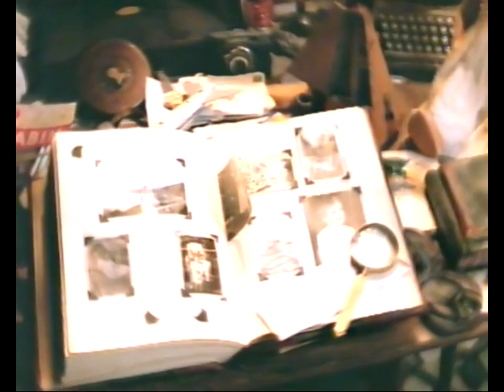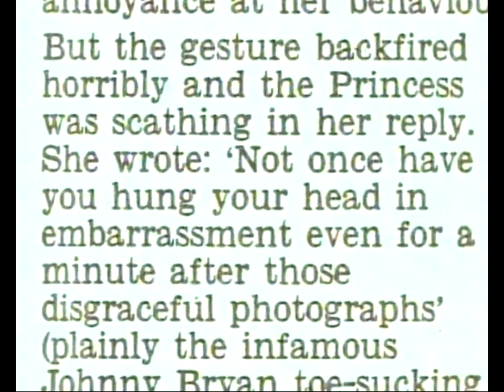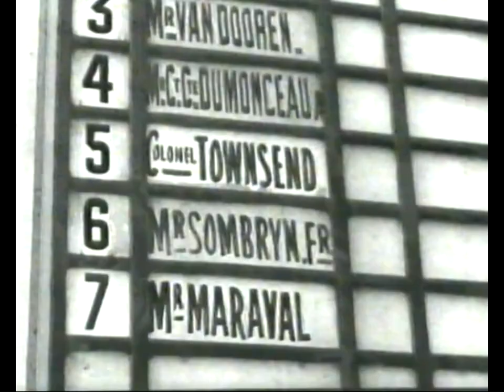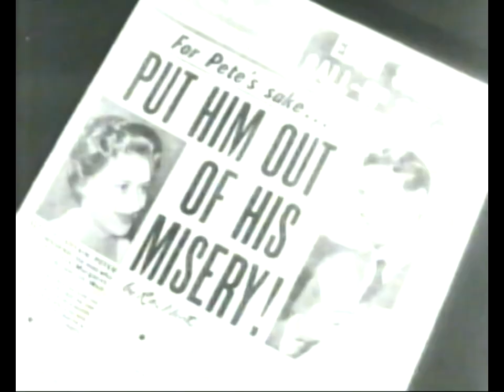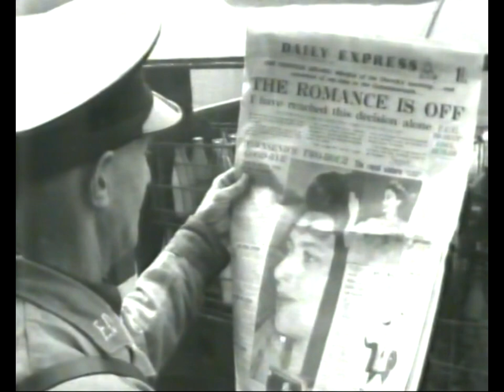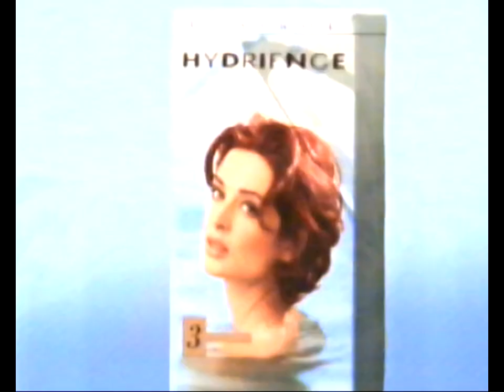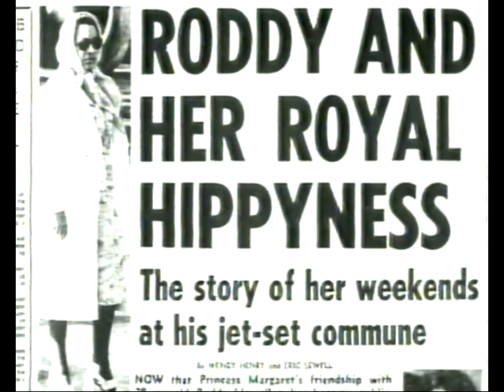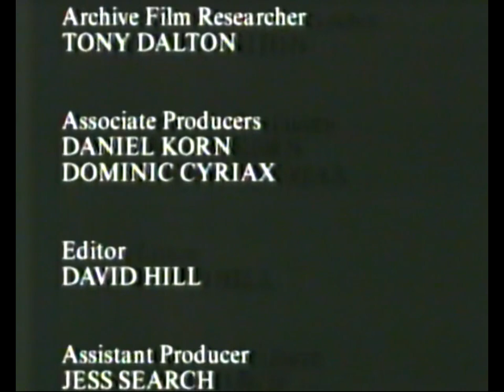Channel 4 Secret Life's Princess Margaret 14 January 1999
The life of the Queen's younger sister both public and private.
Please checkout my other playlists, plenty of Interesting stuff on here